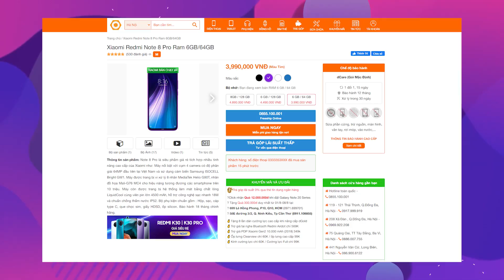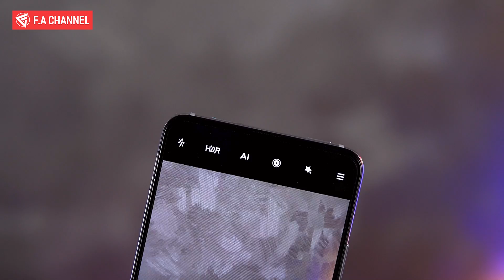Đây là Redmi K30 Ultra - Dimensity 1000+ Mạnh Như Snapdragon 865, Màn Hình 120Hz Giá Siêu Rẻ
Các Bạn quan tâm về các dòng sản phẩm Xiaomi với mức giá tốt nhất có thể tham khảo ngay tại Di Động Thông Minh nhé